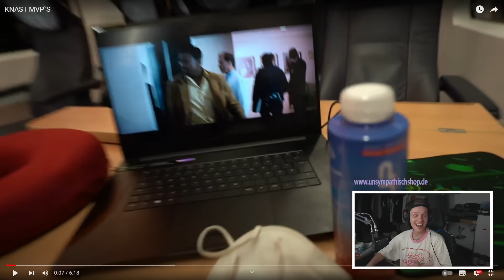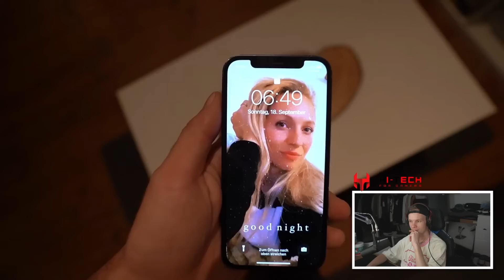Fußballspiel im Knast 🤨 | Shpendi Reaktion